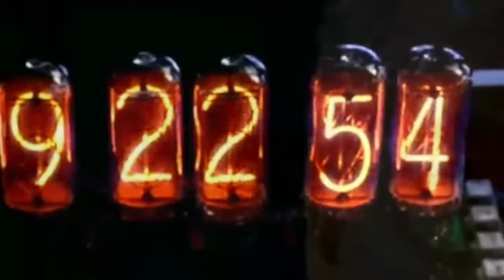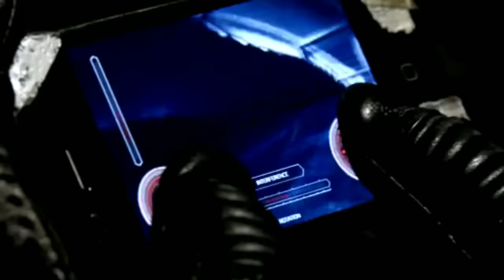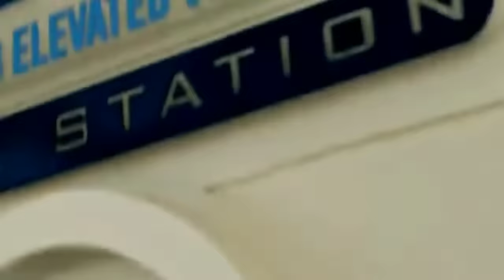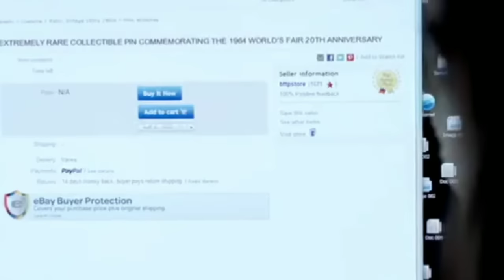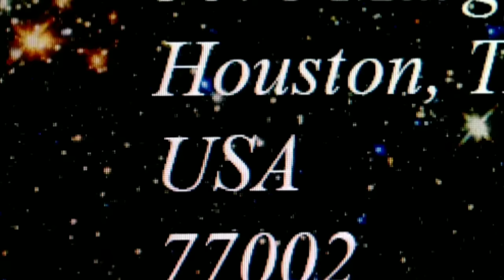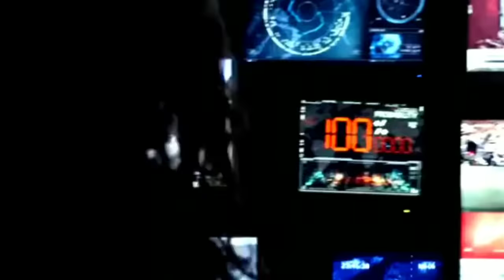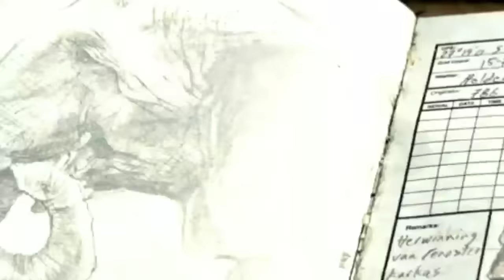FANTASY MOVIE / SCI-FI / ADVENTURES / GEORGE CLOONEY / RAFFEY CASSIDY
Cast. Britt Robertson as Casey Newton, an optimistic and tech-savvy teen. George Clooney as John Francis "Frank" Walker, a grizzled inventor. Hugh Laurie as David Nix, leader of Tomorrowland. Raffey Cassidy as Athena, an Audio-Animatronic droid recruiter. Tim McGraw as Eddie Newton, Casey's father and NASA engineer.
Tomorrowland is a 2015 American science fiction film distributed by Walt Disney Studios Motion Pictures. Directed by Brad Bird, who co-wrote the film's screenplay with Damon Lindelof, from an original story treatment by Bird, Lindelof, and Jeff Jensen, it stars George Clooney, Hugh Laurie, Britt Robertson, Raffey Cassidy, Tim McGraw, Kathryn Hahn, and Keegan-Michael Key. In the film, a disillusioned genius inventor and a teenage science enthusiast embark to an intriguing alternate dimension known as "Tomorrowland," where their actions directly affect their own world.